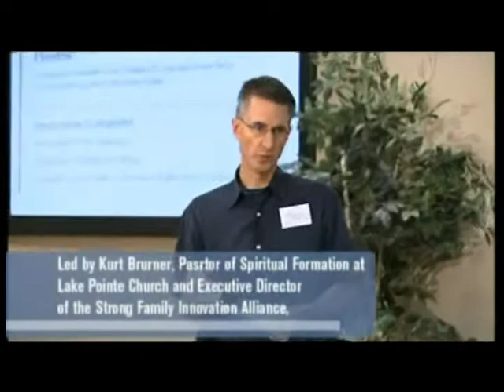Drive Faith Home Leader Forums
View highlights from a forum of strategic church leaders cooperating to create a culture of intentional families.